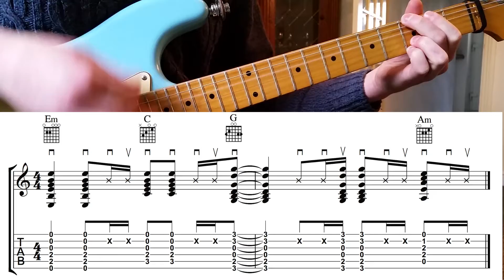Just Like Fire//EASY GUITAR LESSON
FREE TAB AND SHEET MUSIC IN DESCRIPTION-PINK's "Just Like Fire" guitar tutorial with chords, tab and score.